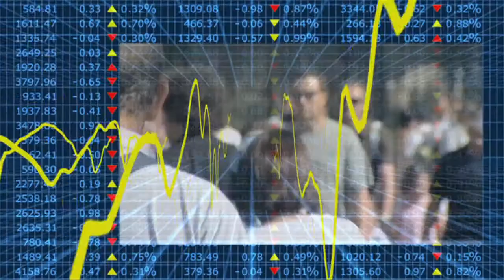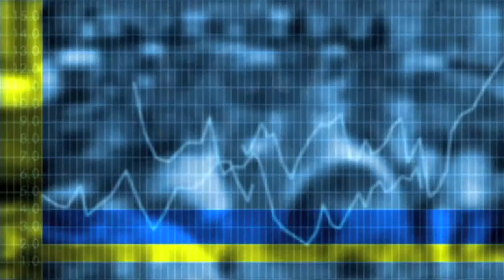Econtrack - Johan Graafland over de Euro gewogen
Het rapport "De Euro Gewogen" geeft geen pasklare antwoorden op beleidsvragen in de eurocrisis maar wil nadrukkelijk aangeven dat er meer mogelijkheden zijn dan waar nu beleidsmatig naar gekeken wordt stelt Johan Graafland, hoogleraar economie en ethiek Tilburg University.
Er zijn geen exitmogelijkheden of voorwaarden om de eurozone te verlaten. Zijn die er wel, dan is er ook duidelijkheid aan welke voorwaarden landen moeten voldoen om wèl deel te nemen in de eurozone.